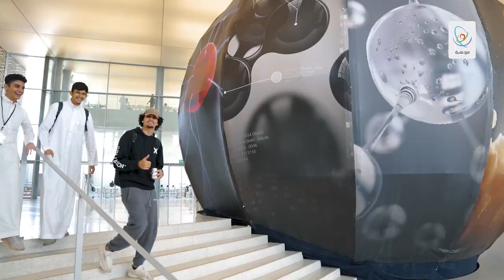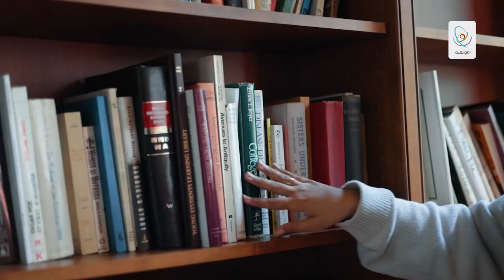برنامج موهبة للالتحاق بالجامعات المرموقة - التميز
”البرنامج غير حياتنا"..

"وفر لنا البرنامج فرصة القبول في أفضل الجامعات الأمريكية المرموقة"..

حقق حلمك وانضم لطلبة برنامج_موهبة_للالتحاق_بالجامعات_المرموقة "التميز"